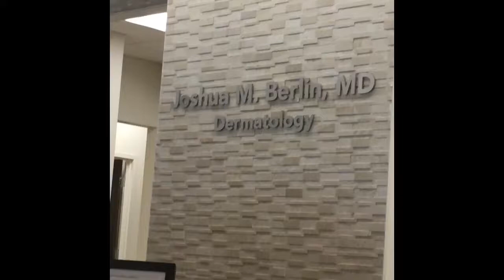Lyme Disease - Dermatology & Chiro Today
Better day today! I made it to 2 Doctors appointments, Dermatology & Chiropractic. Yay! 💚👍🏼😳